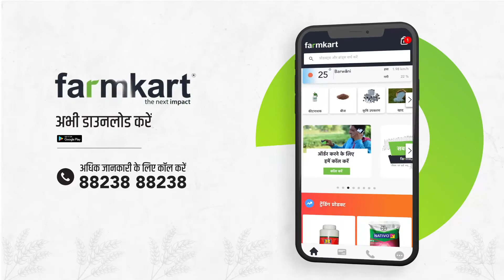तरबूज़ की फसल को तनावमुक्त कर सफेद रेशेदार जड़ों का विकास कैसे करे?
तरबूज़ की फसल को तनावमुक्त कर सफेद रेशेदार जड़ों का विकास करने के लिए उत्पाद